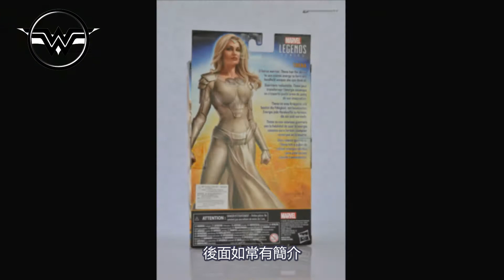永恆族 安祖蓮娜 Eternals Thena 盜夢偷心的女神 Marvel Legends